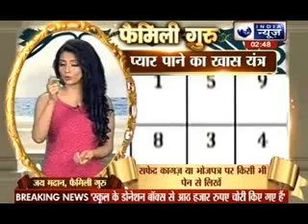Family Guru with Jai Madaan on India News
This is a family based show  which basically keeps its focus on providing spiritual solutions  and home made remedies to people's daily life related problems.